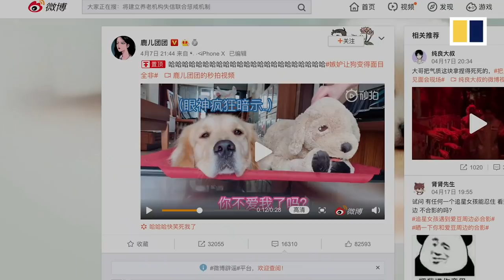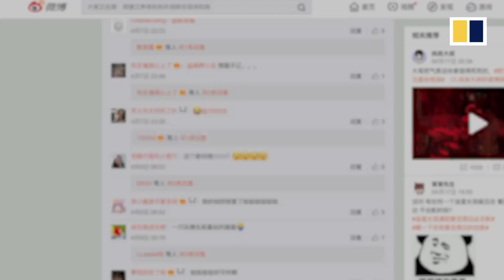Golden retriever gets jealous of his master petting a toy dog in China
A golden retriever got jealous of his master petting a toy dog in southern China’s Guangdong province. Once his master left, the dog began his revenge.